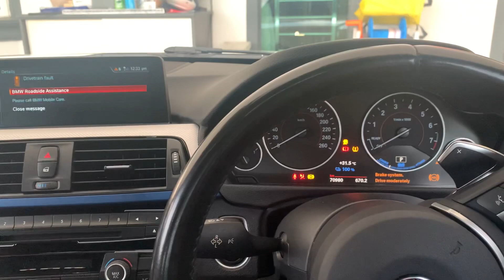bmw f30 330e battery problem